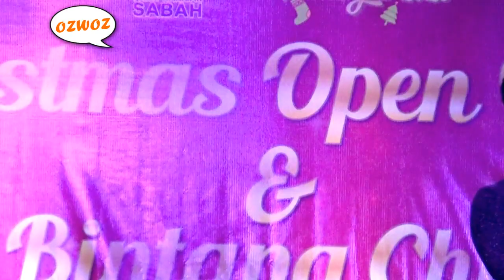HENRIETTA DAVID = 3RD PLACE BINTANG CHRISTMAS DONGGONGON WONDERLAND 28 DEC 2019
HENRIETTA appeared to me the PRETTIEST amongst the contestant with her RADIANT smile.
If only I am stil 30 years old, I will bring 5 buffaloes to mee the parents...

THIS IS NOT monetised as its just to give the singer the opportunity to download her video, and then it will be deleted in one month